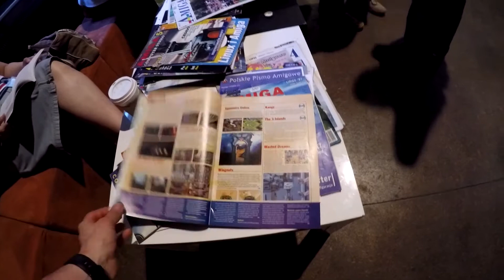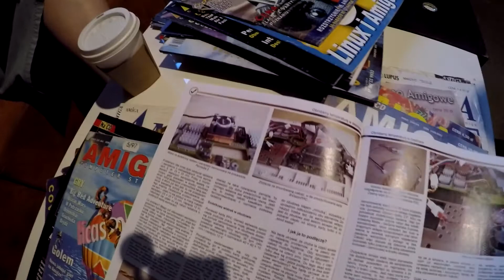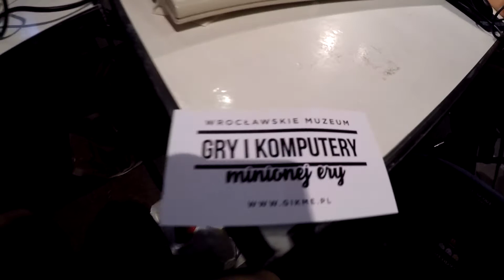Decrunch 2117 Retro Future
Siemano

Dziś krótki zlepek materiałów jakie udało mi się zarejestrować w sobotę na imprezie Decrunch która odbyła się 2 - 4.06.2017 we Wrocławiu.

Zapraszam.

Podkład muzyczny:

MotionRide - Major Tom [Atari 65XE Msx Cover Compo] Wap-Niak 2017